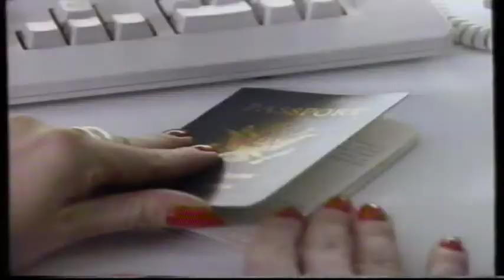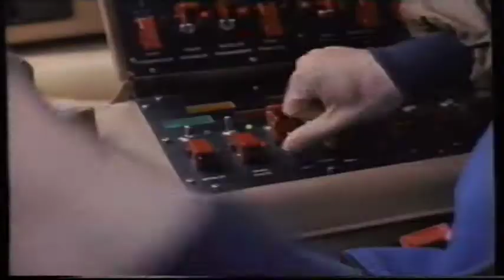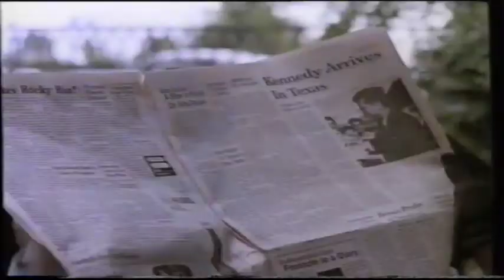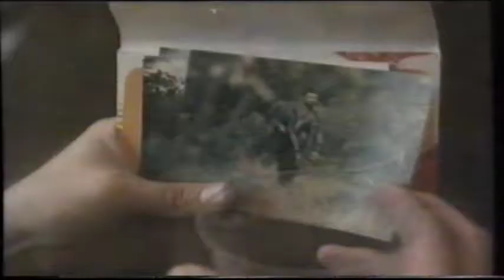UK Rental VHS Trailer Reel: The Flash II: Revenge Of The Trickster (1991 Warner Home Video)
Opening to the rental VHS of the 2nd Flash film from 1991 starring John Wesley Shipp.

OPENING:
Competition
Coming Soon
Robin Hood Prince Of Thieves Trailer
Teen Agent Trailer
Dogfight Trailer
Ivory Hunters Trailer
Born To Ride Trailer
VSC PG
BBFC PG Card
Warner Bros. Pictures Ident
Start of the 2nd Flash Film Opening